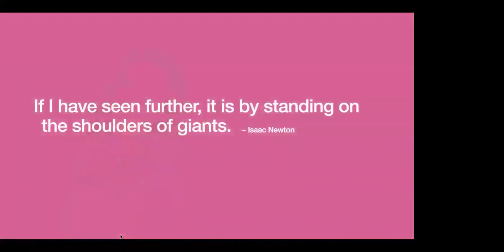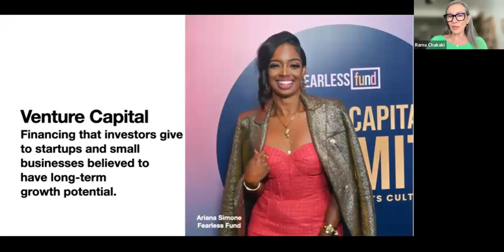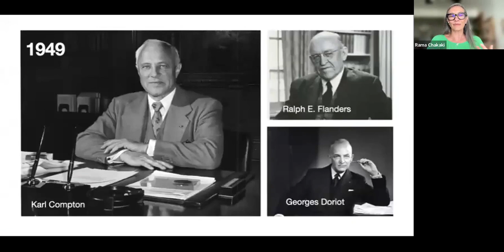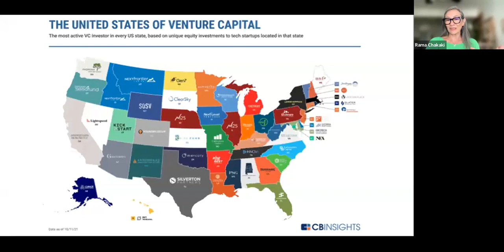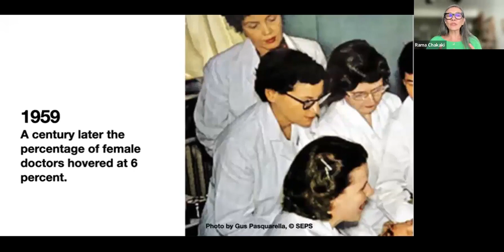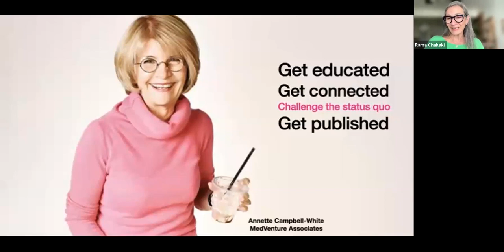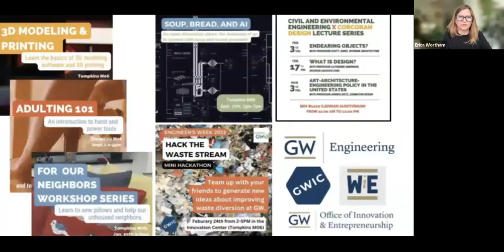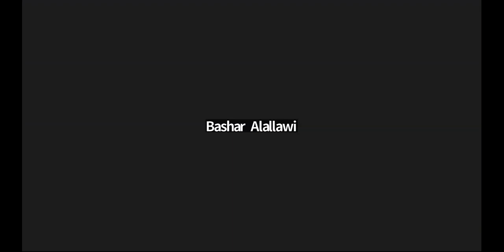Venture Capital From HER Perspective